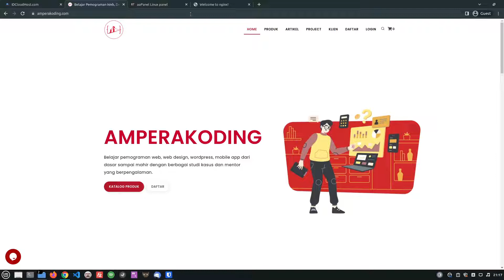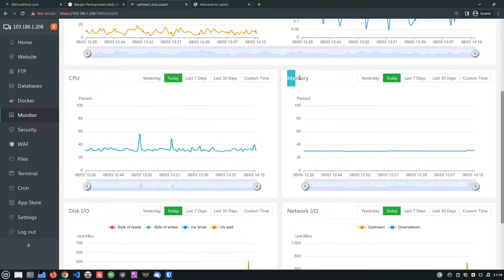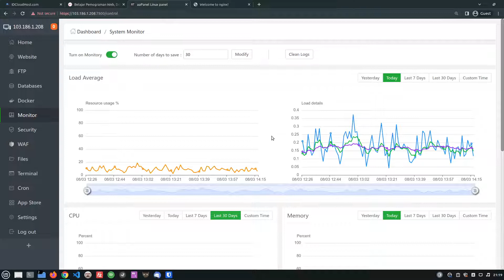Cara Monitoring Server VPS di aaPanel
aaPanel memberikan salah satu fitur monitoring di dalamnya sehingga memudahkan kita untuk melihat atau memonitoring penggunaan atau usage di server kita, baik cpu, memory, ataupun disk yang digunakan saat production.

Mau belajar buat Website Blog Tanpa Coding? Tapi gak tau apa2 soal website? Ga masalah! Nanti kamu juga dapet free konsultasi lifetime! Yuk ikuti tutorialnya disini

Mau belajar buat Website Toko Online + Ongkos Kirim Otomatis + Payment Gateway Tanpa Coding? Tapi gak tau apa2 soal website? Ga masalah! Nanti kamu juga dapet free konsultasi lifetime! Yuk ikuti tutorialnya disini

Mau belajar buat Website Company Profile Tanpa Coding? Tapi gak tau apa2 soal website? Ga masalah! Nanti kamu juga dapet free konsultasi lifetime! Yuk ikuti tutorialnya disini

Mau belajar buat Website Landing Page dengan Elementor Tanpa Coding? Tapi gak tau apa2 soal website? Ga masalah! Nanti kamu juga dapet free konsultasi lifetime! Yuk ikuti tutorialnya disini

Mau belajar pemograman web, web design, wordpress, mobile app dari dasar sampai mahir dengan berbagai studi kasus dan mentor yang berpengalaman? Ya di AmperaKoding.com saja.